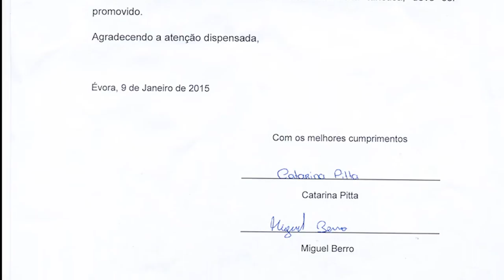The Moment Of Hope - MakingOf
Prova de Aptidão Profissional do formando Catarina Pitta do Curso Técnico de Vídeo e do formando Miguel Berro do Curso Técnico de Multimédia da Escola Profissional da Região Alentejo. CF 2012/2015